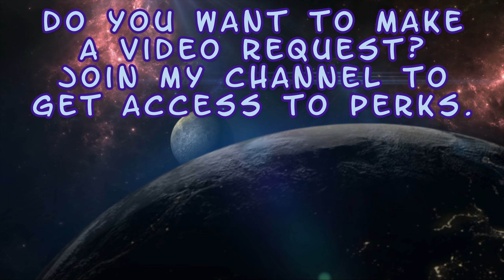Mileena v Baraka - Dialogues - Mortal Kombat 1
Enjoy! :D